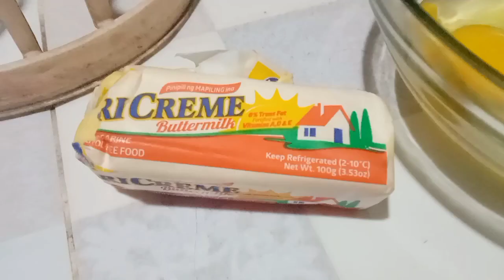BREAKFAST IDEA || BASMATI RICE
BREAKFAST IDEA || FRIED BASMATI RICE

FRIED Basmati rice
INGREDIENTS

egg
butter
garlic
cumin powder
turmeric powder
salt and vetcin to taste
fish
tomato or venegar
talbos ng kamote